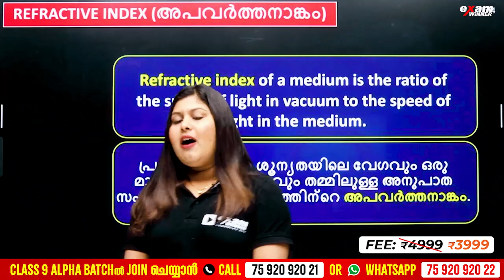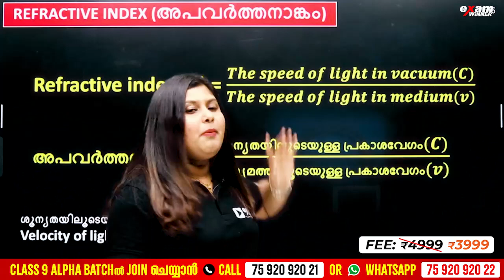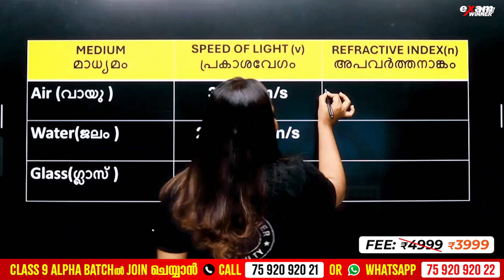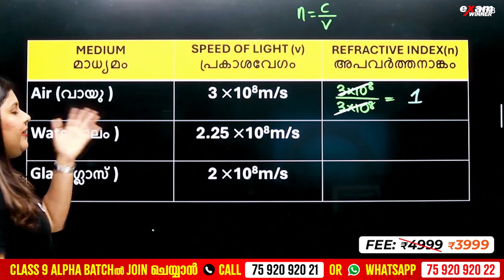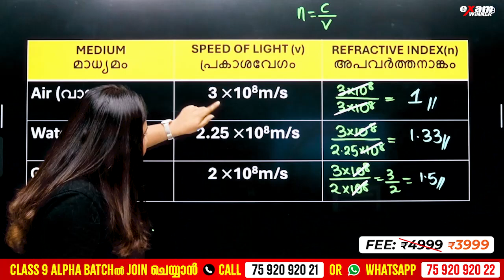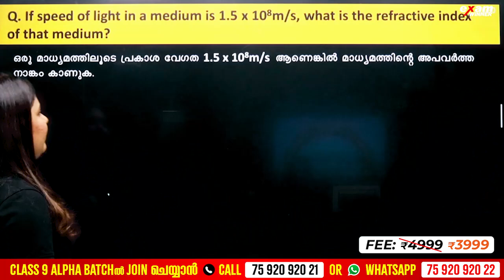Class 9 Physics | Refraction Of Light | Refractive index | അപവർത്തനാങ്കം | Exam winner Class 9